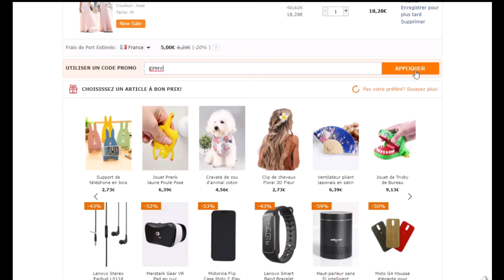Code promo Milanoo vérifié en vidéo